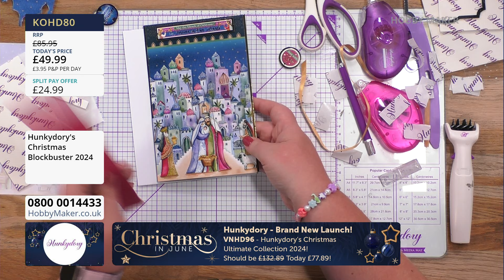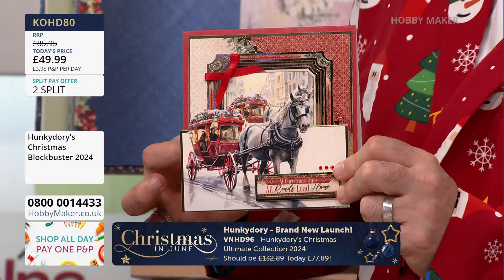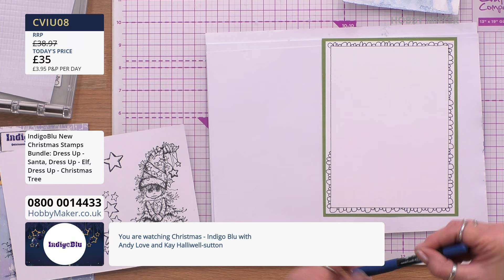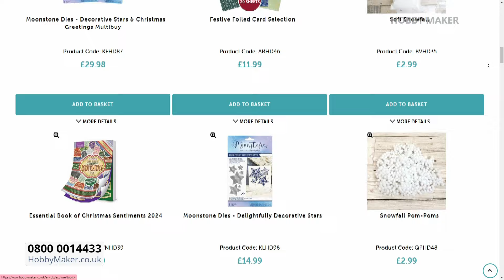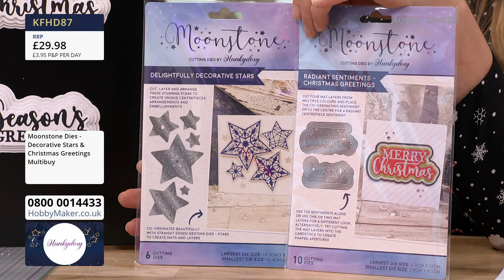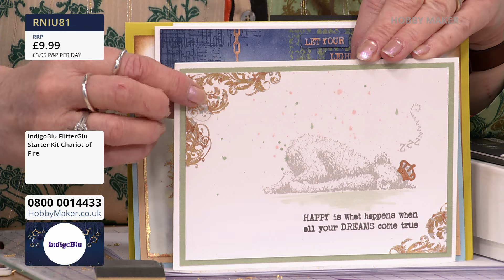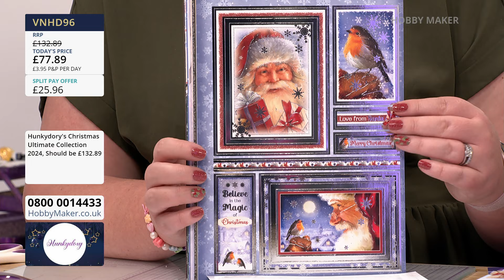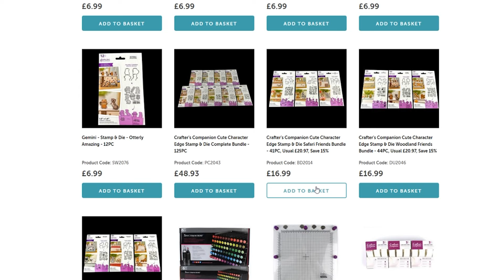13/06/2024 - HM LIVE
HUNKYDORY - 00:00:00 - 1:00:00
The Christmas essential EVERY crafter wants - the Hunkydory Christmas Blockbuster has arrived! Kickstart your festive creativity with this much anticipated launch.

HUNKYDORY - 1:00:00 - 2:00:00

INDIGOBLU - 2:00:00 - 3:00:00
Deck the halls with Indigoblu's Christmas Launch, showcasing their quintessentially English rubber stamps – adding a touch of elegance to your festive crafts!

CARNATION CRAFTS - 3:00:00 - 4:00:00
Be sure to tune in for a HobbyMaker Exclusive, introducing the Special Day Die Set from Carnation Crafts.

HUNKYDORY - 4:00:00 - 5:00:00
Stock up on all your Christmas crafting essentials; Hunkydory has everything you'll need to get started on your festive makes right here!

INDIGOBLU - 5:00:00 - 6:00:00

HUNKYDORY - 6:00:00 - 7:00:00